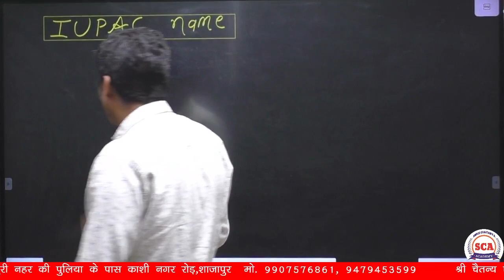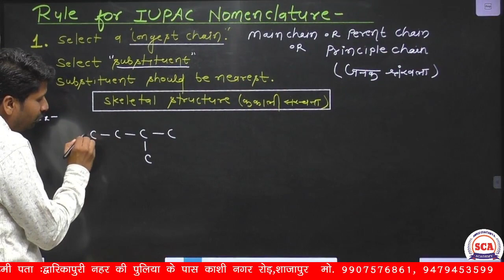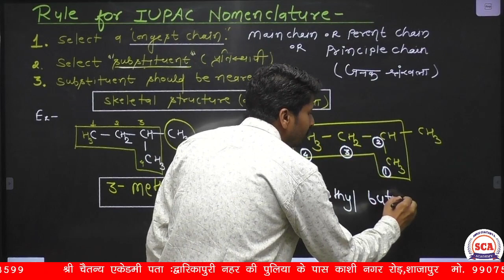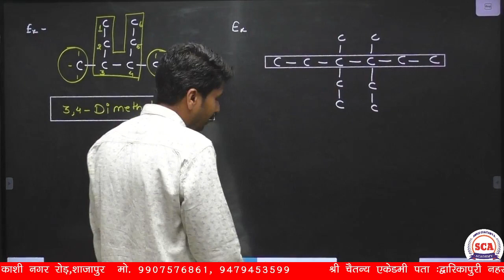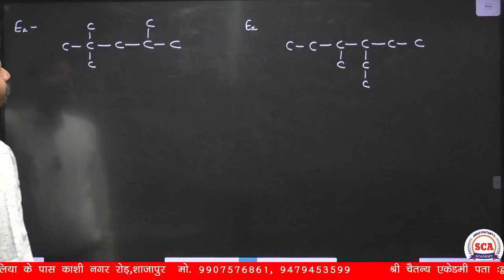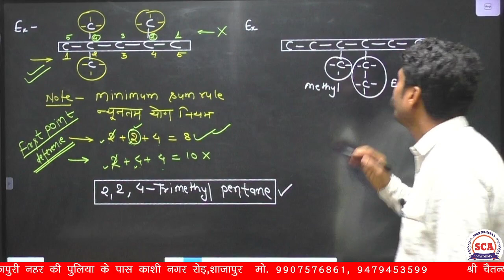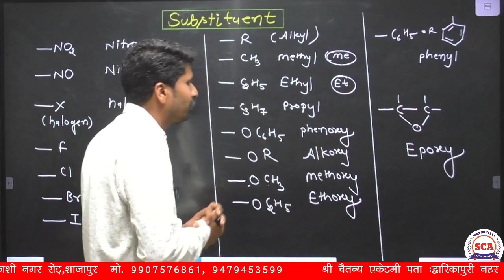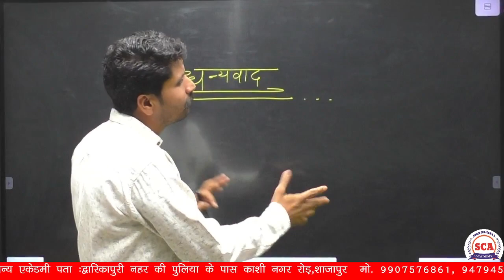iupac nomenclature class 11 th// 12th//organic chemistry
in this video lecture we have explained structure and nomenclature of alkane